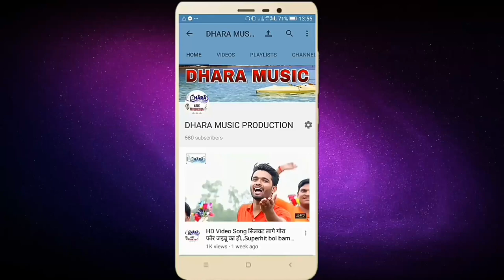O Ranjhda... Beautiful Romantic Song by Vineeta Chaurasiya